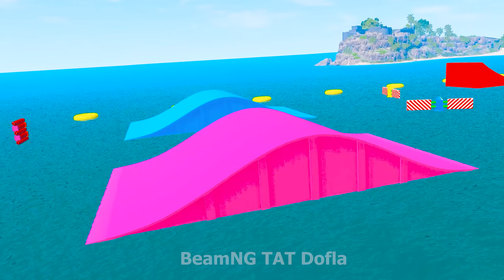Big & Small Mack Truck vs challenges Halloween with Choo-Choo Charles vs Portal Trap | BeamNG.drive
Big & Small Mcqueen,Choo-Choo Charles, Funny Car, Police Car, Long Car, Slide Colors, Portal Trap, big car, small car,...